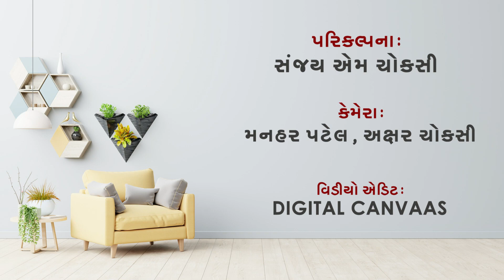Surat Khoobsurat Episode: 67, સુરતના પ્રખર ઈતિહાસવિદ્ ડૉ. મોહનભાઈ મેઘાણી સાથે સુરતની સફર-4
Dr. Mohan Meghani
Historian of Surat